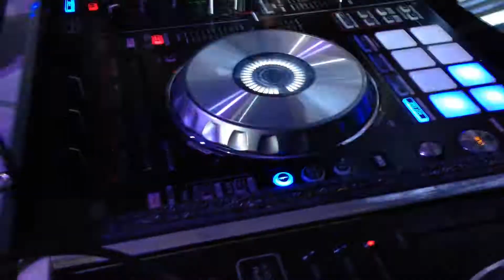Casamento de Olivia e Roberto Campos Dj Rafael Pacheco+ Breno Sax 6